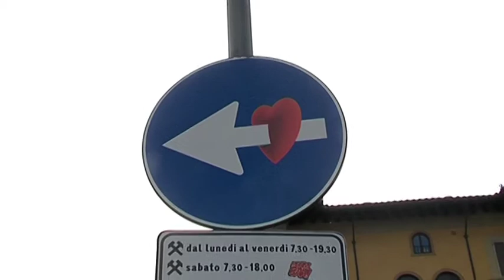Cupido on the road